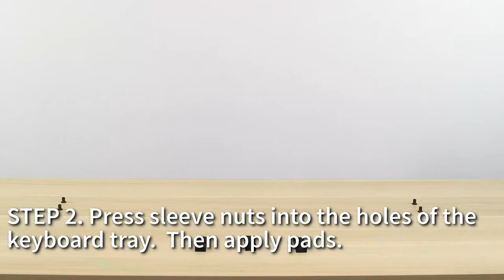DESK V000K 32" Desk Converter Assembly by VIVO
This height adjustable platform sits on top of your current desk and gives you the benefit of standing or sitting on demand. Transitioning between sitting and standing throughout the long work day provides numerous health benefits for the body such as increased blood flow and reduced aches and pains.